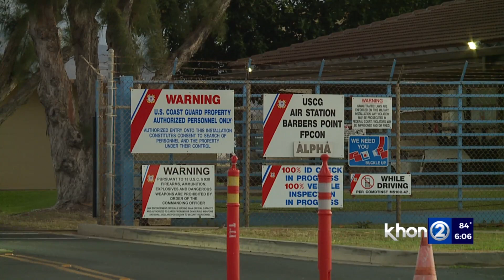Stolen I.D. couple plead not guilty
The Kapolei couple accused of stealing the identities of two dead infants were back in court Tuesday morning and pleaded not guilty.